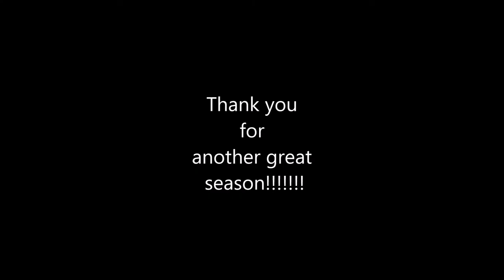Texas Longhorns Fall 2016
Highlights of our fall 2016 FNL season